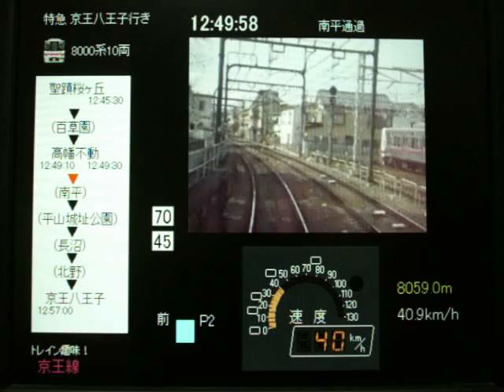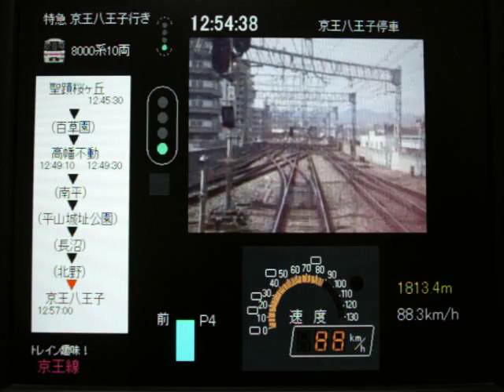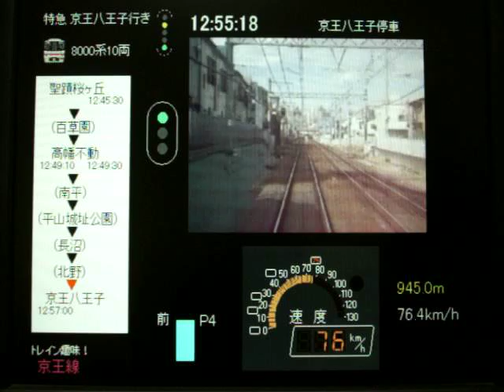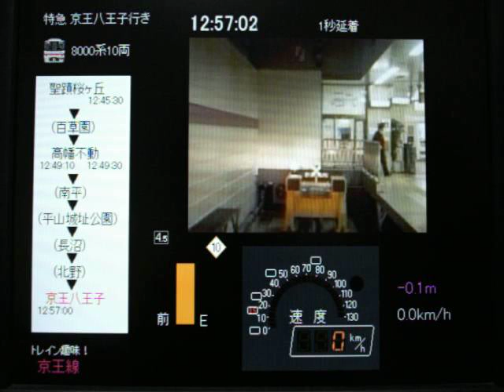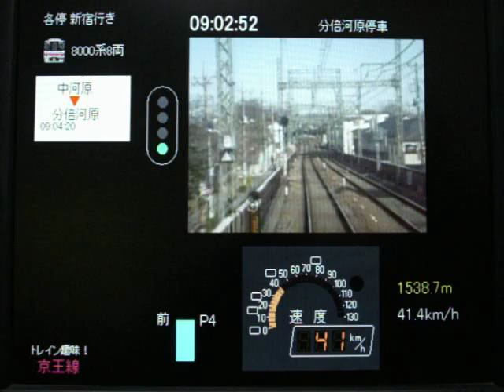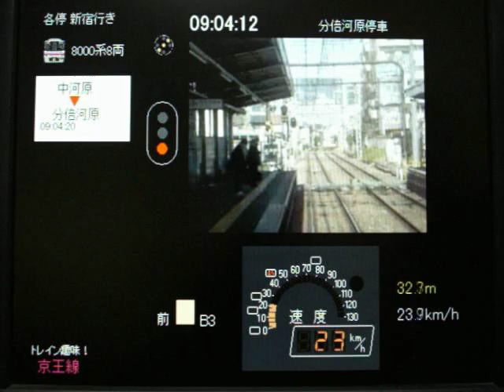トレイン趣味！京王線 デモムービー Train Hobby Keio Line Demo Movie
実写版電車運転ゲーム「トレイン趣味！京王線」のデモムービーです。
8000系で各停・急行・特急を運転します。京王線の聖蹟桜ヶ丘～終点京王八王子11.6kmを収録していますが、デモムービーでは、特急の高幡不動～京王八王子と、ボーナスゲームをご覧いただけます。
※ボーナスゲームの出現方法は非公開です。

フリーソフトですので、無料でダウンロードできます。作品の詳細説明は、こちらのサイトをご覧ください。
ダウンロードはベクターサイトからお願いいたします。